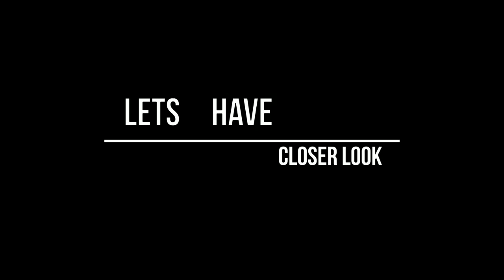10,000 matchsticks vs angry hulk MUST WATCH VIDEO !!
10,000 matchsticks vs angry  hulk